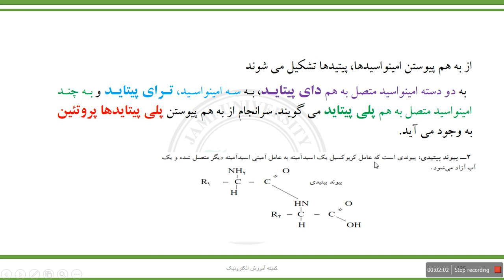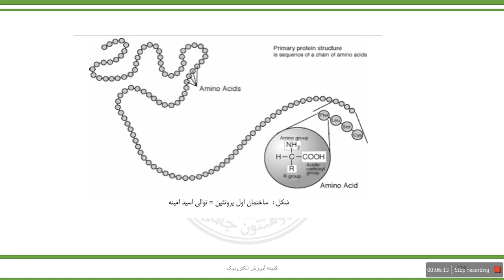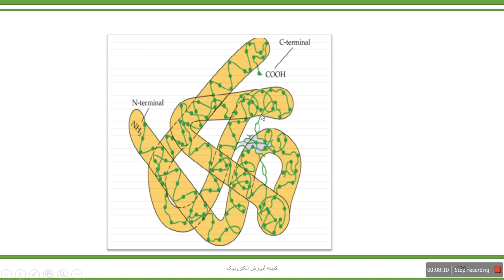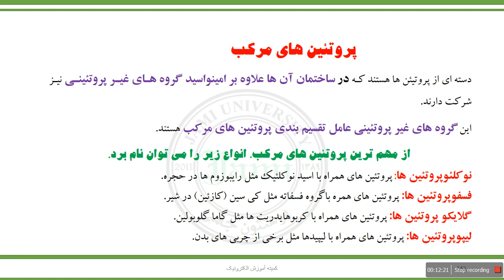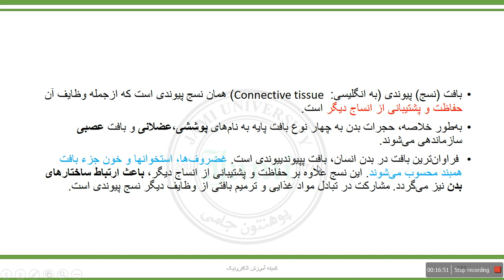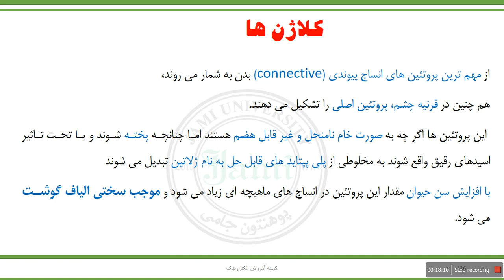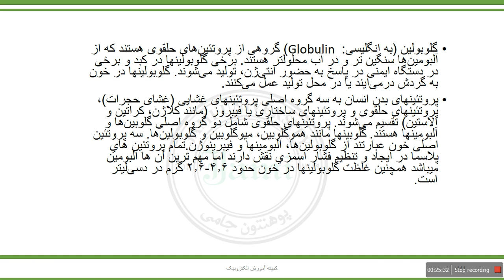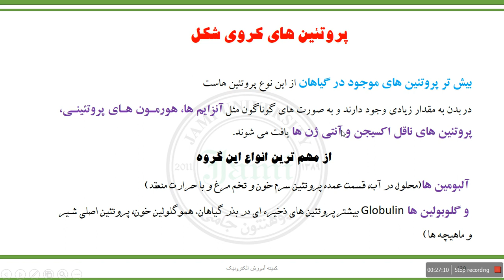غذا و تغذیه جلسه نهم